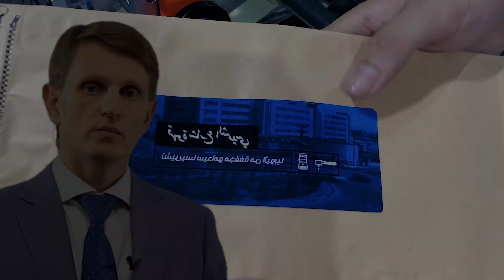Таблеточные машины, гарантия качества Minipress.ru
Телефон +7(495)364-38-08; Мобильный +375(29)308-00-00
Россия, Москва

ЭТИКЕТИРУЮЩИЕ МАШИНЫ
МИКСЕРЫ И СМЕСИТЕЛИ ПОРОШКОВ
ТАБЛЕТОЧНЫЕ ПРЕССА
БЛИСТЕРНЫЕ МАШИНЫ
ЛАБОРАТОРНЫЕ АНАЛИЗАТОРЫ
ЦЕЛЛОФАНАТОРЫ
ГРАНУЛЯТОРЫ ПОРОШКОВ
СЧЕТЧИКИ ТАБЛЕТОК И КАПСУЛ
КАПСУЛОНАПОЛНЯЮЩИЕ МАШИНЫ
УПАКОВЩИКИ ПОРОШКОВ
ТУБОНАПОЛНЯЮЩИЕ МАШИНЫ
КАРТОНАЖНЫЕ МАШИНЫ